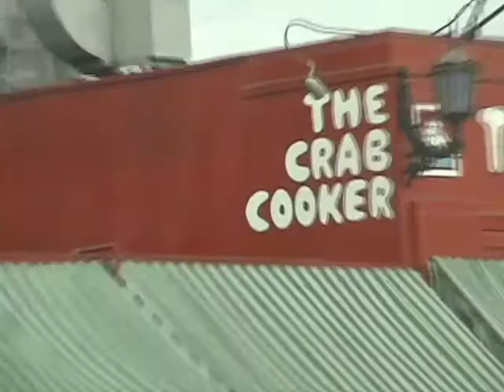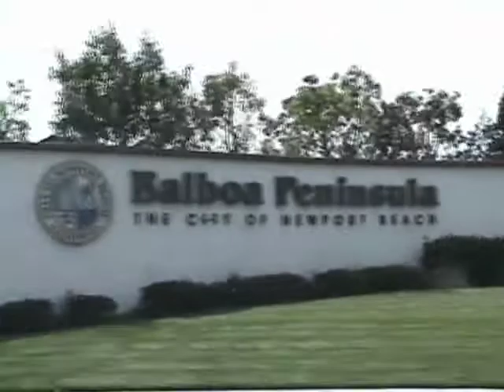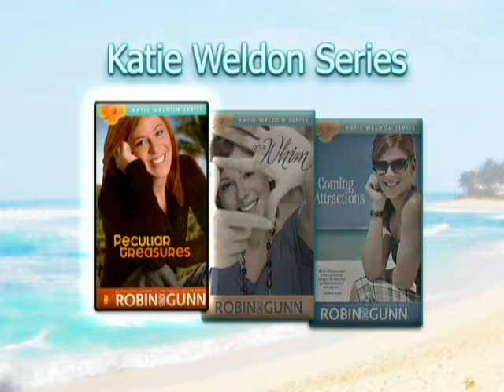California Cruising with Robin Jones Gunn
Robin Jones Gunn visits Southern California where many of her books take place. Robin shares her joy for her characters and their experiences.